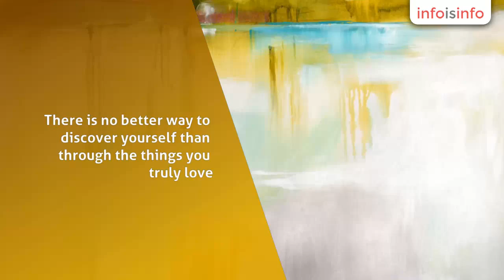Painting in Tweed - Paper Cartel - InfoIsInfo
Paper Cartel, Painting in Tweed.

There is no better way to discover yourself than through the things you truly love. If you are an art lover who enjoys purchasing unique pieces of art, Paper Cartel is the ultimate destination for you.

We are one of the greatest and most credible online galleries in Australia which offer only high-quality art that is signed with the names of world-famous artists from all over the globe.

Our amazing online gallery is also well-known as a huge supporter of aspiring, young, talented artists who look forward to sharing their original visions with the world. There is no room for poor art in our gallery, we offer you only the best there is. We take great pride in our limited edition fine art prints and paintings. This only means that shopping with Paper Cartel ensures you authentic art which cannot be found nowhere else, except for our gallery.

Paper Cartel is all about interesting and unique art. and browse our products to find your perfect piece of art which will brighten up your home.